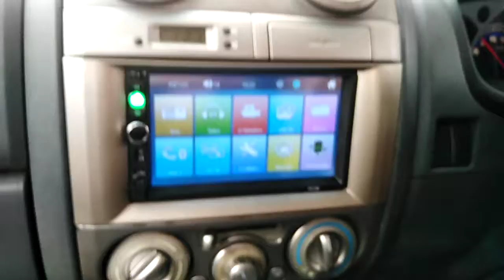รีวิวจอติดรถยนต์